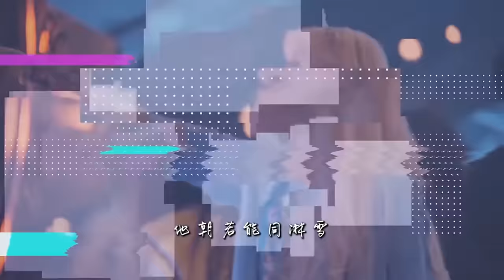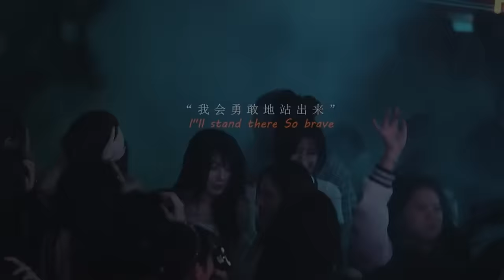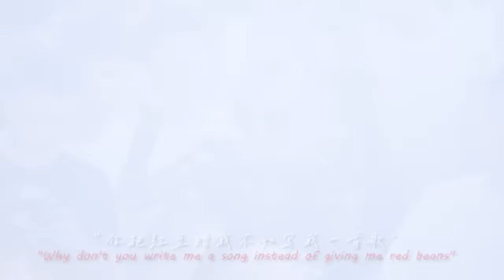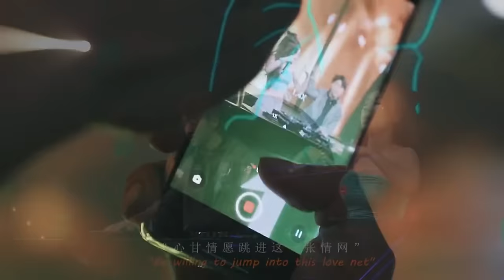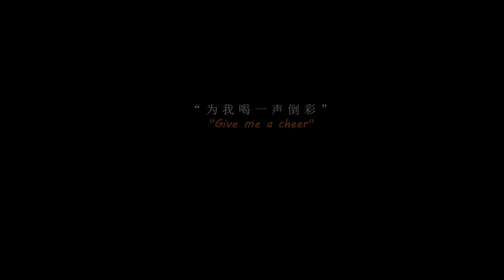2023最火歌曲DJ Remix 抖音版【情火♪拥抱你离去♪假如有輪迴♪你的世界我曾來過♪寂寞的城傷心的人】2023最热10首DJ情歌 Dj remix chinese 亿歌曲♪太好听了!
2023最火歌曲DJ Remix 抖音版【情火♪拥抱你离去♪假如有輪迴♪你的世界我曾來過♪寂寞的城傷心的人】2023最热10首DJ情歌 Dj remix chinese 亿歌曲♪太好听了!

► 欢迎来到频道: 最火歌曲DJ Remix